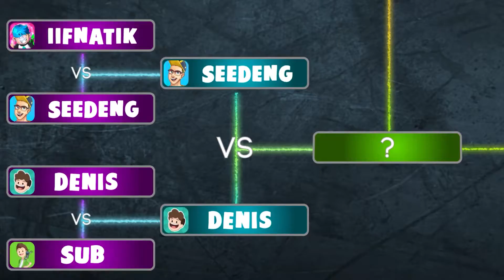Every advance scene in RB Battles season 1